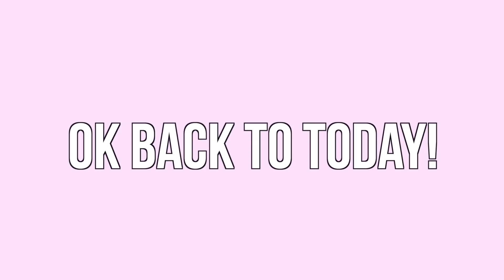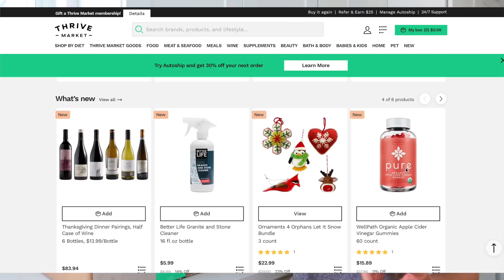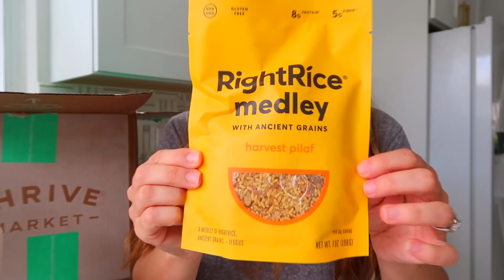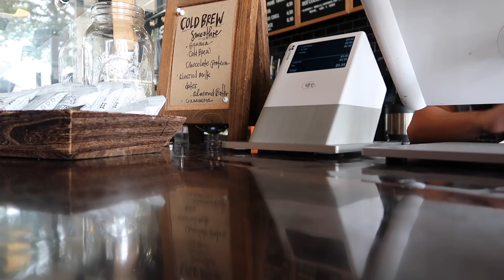Flat tummy after baby// SARAH'S DAY Protein Review// Target+ Thrive HAUL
This video is in collaboration with Thrive Market

Todays Vlog: Flat tummy after baby// SARAH'S DAY Protein Review// Target+ Thrive HAUL

Thumbs up for longer videos like this one!!

Star machine